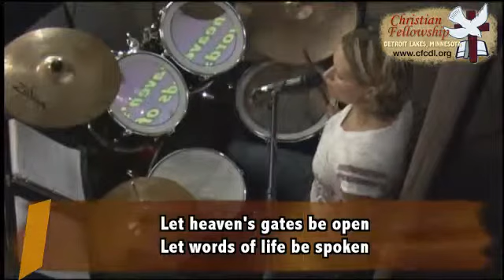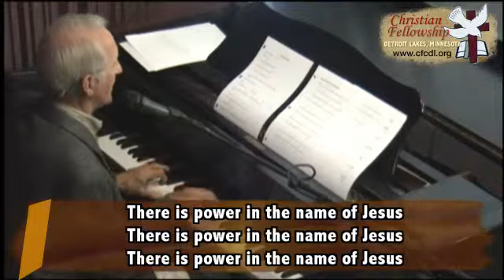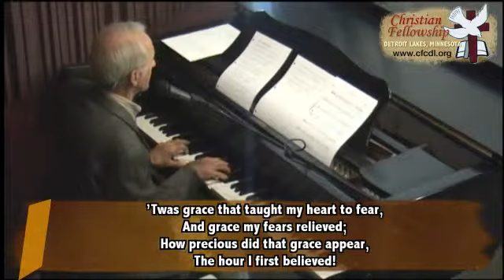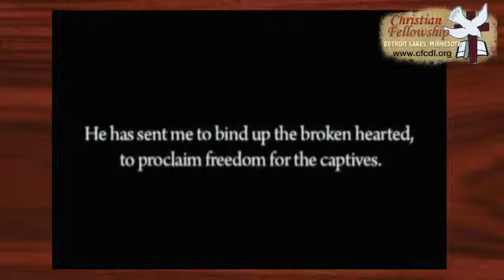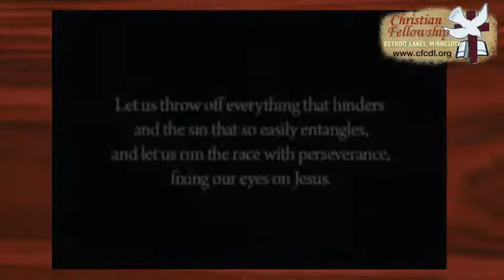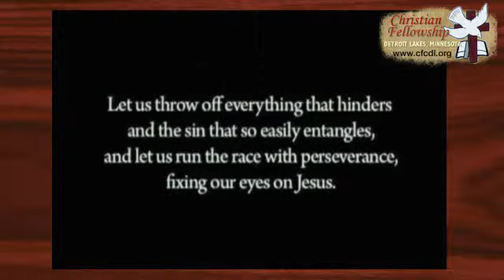Christian Fellowship Worship 9-29-2013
Music by the CF Worship Band: Annette Rice (keyboard/vocal), Barry Schoder (piano/vocal), Uni Fegely (vocal), Ben Walther (acoustic guitar/vocal), Lonnie Perrine (bass) and Nicole Walther (drums/vocal).
Special Speakers:Terry Pausch & Cindy Lou Eberhardt, Community Freedom Ministry Associates. Description: Terry and Cindy Lou introduce Freedom in Christ Ministries, whose mission is to resource and equip Christians in America to experience spiritual freedom and spread that freedom to others.